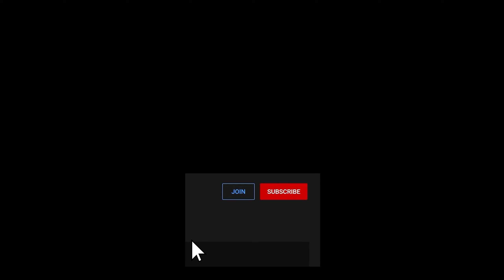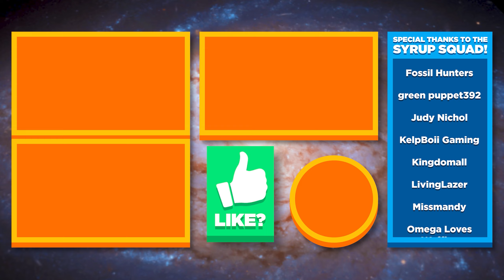🕵️ 🫘 🌾 Starting Mr. Qi's Crop, Finding Qi Beans, Gourmand Frog Third Quest!! - Stardew Valley Ep.155